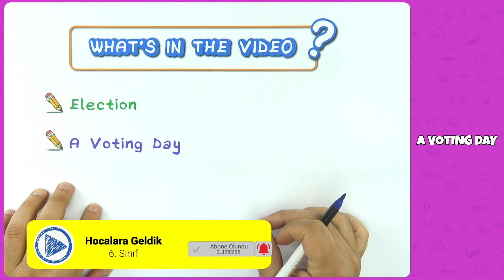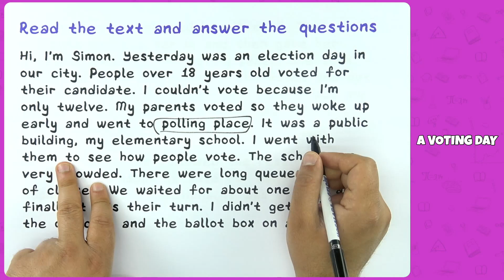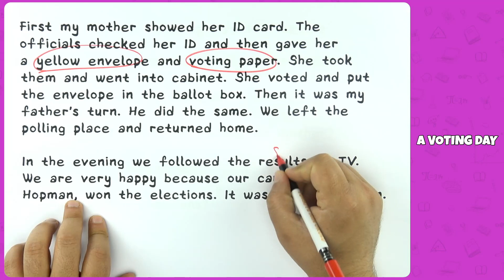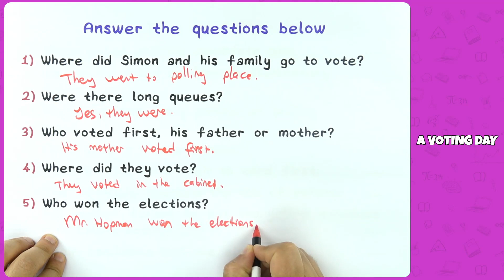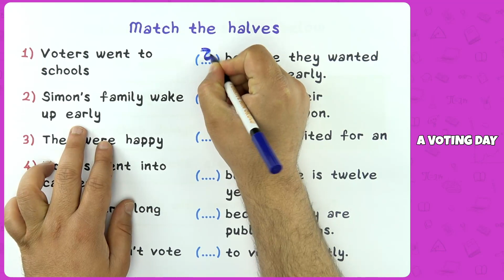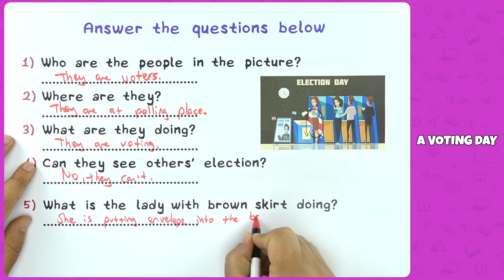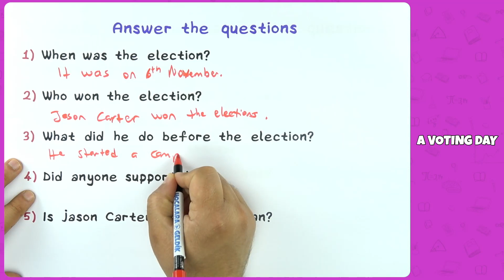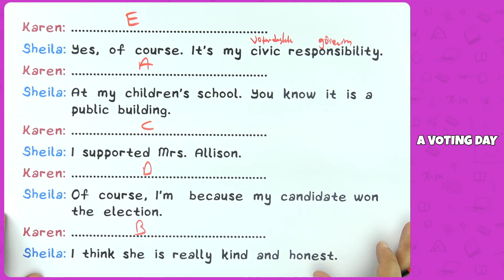6. Sınıf İngilizce - a Voting Day | 2022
6. Sınıf İngilizce - a Voting Day | 2022
0:00 Videoda Neler Var?
0:18 Election, a Voting Day